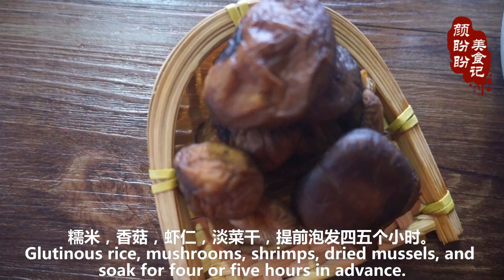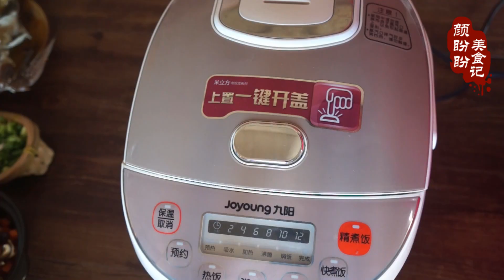【棕香螃蟹糯米饭】，糯米饭这样做，比粽子还好吃，不信，你也试试！Crabs and glutinous rice。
聚汇精彩美食制作视频，如果你也喜欢看的话就请关注我吧！